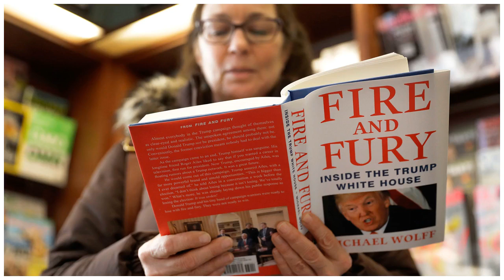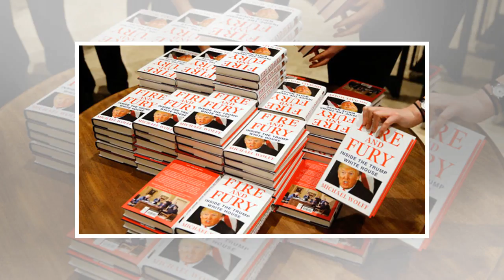' Fire and Fury ' about Trump's second largest sales week of White House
Michael Wolff's "Fire and Fury" sold more than 190,000 hardcover copies last week, the book's first ...